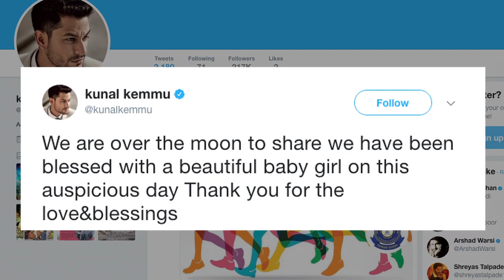Kunal Kemmu- Soha Ali Khan blessed with daughter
Soha Ali Khan and Kunal Kemmu are over the moon today as they have become proud parents of a baby girl. Yes on the auspicious day of Mahanavmi, Saif Ali Khan’s sister Soha Ali Khan gave birth to an adorable baby girl.